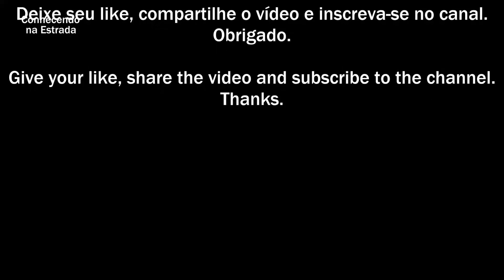🚗 🌞 Dirigindo por Porto Alegre, bairros Três Figueiras ➡️ Jardim Botânico.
Equipamentos de gravação e edição:
Keelead K80
Shotcut